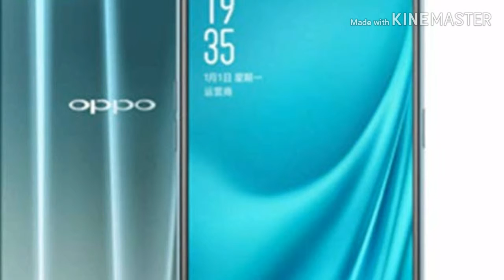OPPO T1 first look unboxing giveaway....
Hello friend welcome to Jaiswal technology.
Hello  friend how are you. In this video you will see that full review of oppo T1 new smartphone . This smartphone is best smartphone of oppo. When you compare this smartphone to any other smartphone like Samsung S30 then I recommend that you should buy this
oppo T1 .
OPPO T1 is best smartphone.
Everyone talk about oppo T1 like technical guruji,sharmaji technical etc.
   Here in this channel you will get always new video related to mobile phone technology. Good app, something important about any smart devices and review.
About unboxing.
May be in a future you will get unboxing video also.
                     #** Think you**#